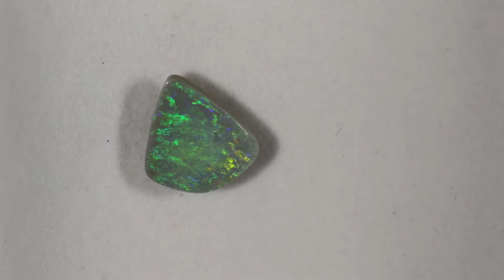Cut Opal from Lightning Ridge - BLC00085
Interested ??? and type in the the sku number in the search which is on the end of the Description